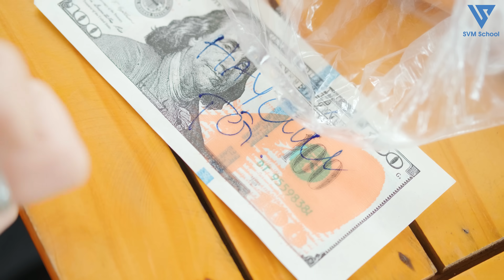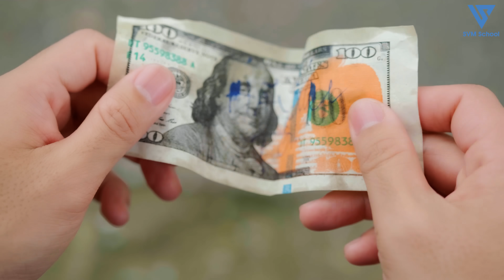Chủ Tịch Được Bố Thí Chiếc Bánh Mì Ruột Tiền Bỗng Trở Thành Anh Hùng Bất Đắc Dĩ Và Cái Kết -Tập 1472